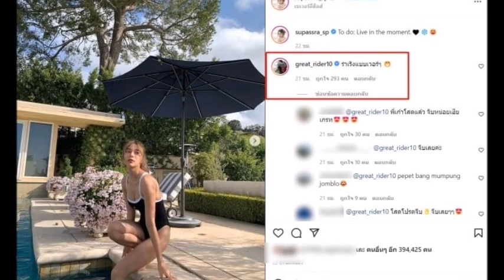กองเชียร์แห่ลุ้น ให้พระเอกคนนี้ ตามจีบ 'เก้า สุภัสสรา' หลังเคยสารภาพคือสเปค!ข่าวบันเทิง